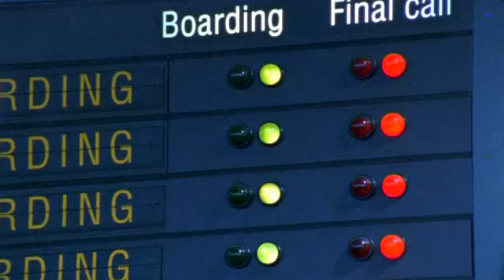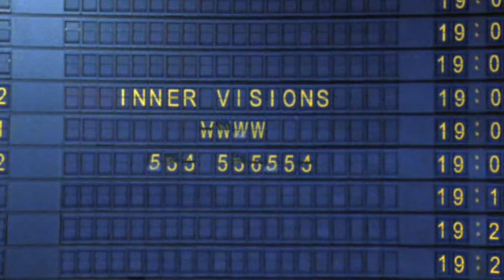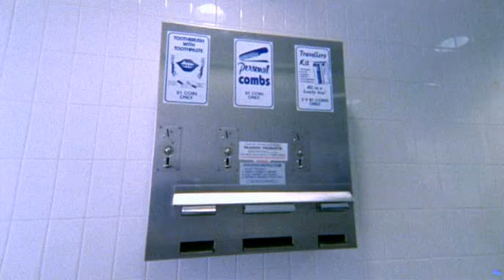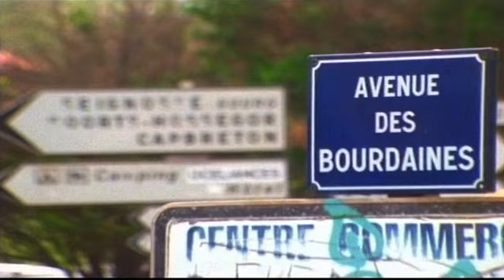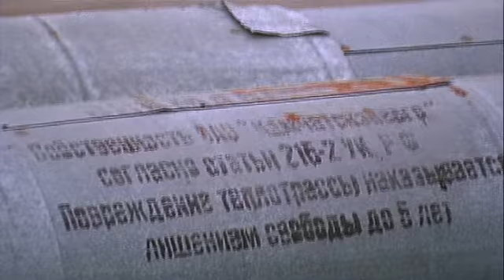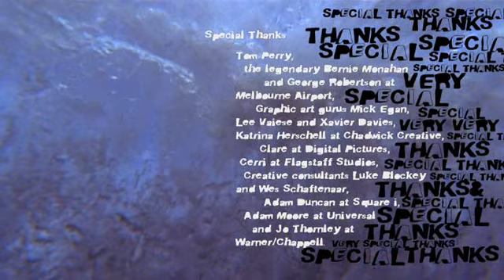Rip Curl The Search - Filmes Surf